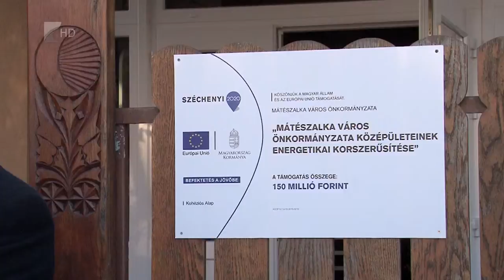Költséghatékony működtetés - Kölcsey Tv